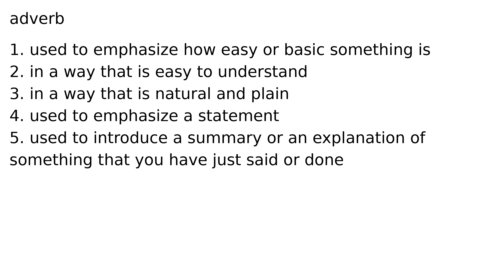simply adverb meaning meanings definition definitions phonetics pronunciation english dict